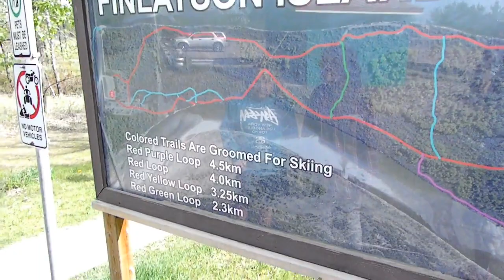Victoria Day Hike 2017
Went on a hike on Finlayson Island with my Goddaughter and her sister.
Song: 'In The Middle Of Nowhere' by Vinnie Paz ft. Lawrence Arnell, Slaine & Rite Hook.
I don't own the copy rights for the song. It's just a dope song.